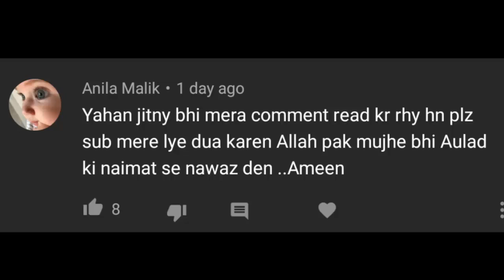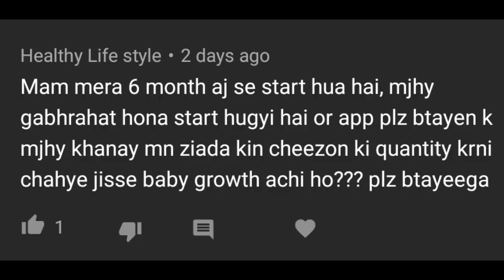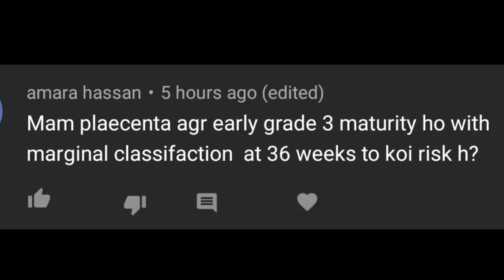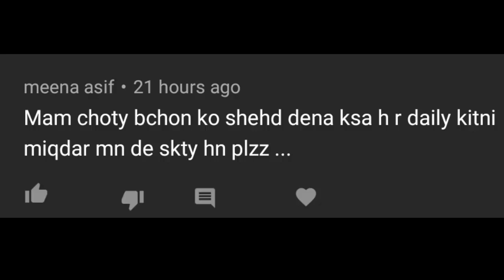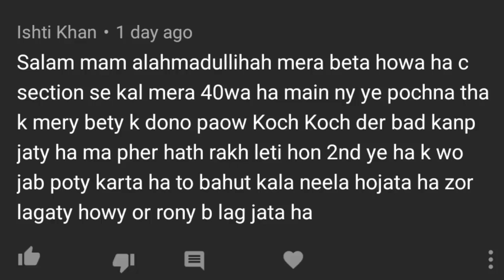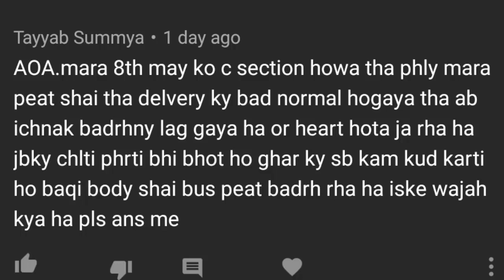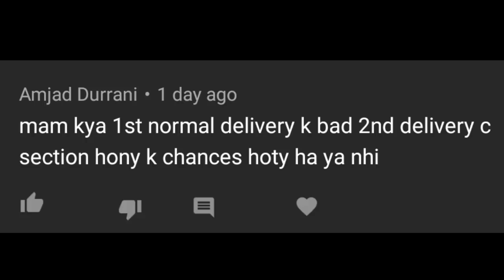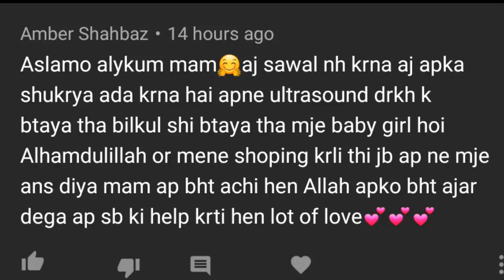Your Questions Our Answers (Part9)||Pregnancy Problems N Solutions ||Queries About Pregnancy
In this video we have give answers of your questions you had asked in community tab.So watch the video till end to get the answers of your queries n problems about pregnancy.Thank you